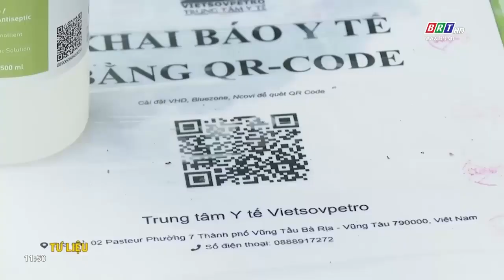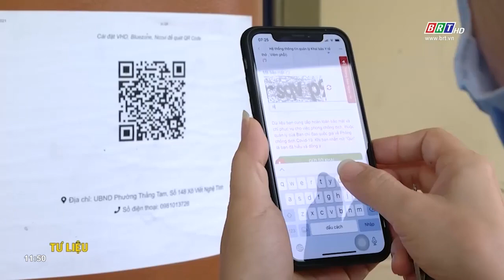Tỉnh BR-VT chỉ đạo tiếp tục đẩy mạnh khai báo y tế thông qua quét mã QR | BRTgo